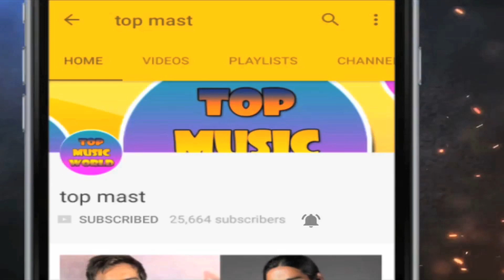सुपर हिट फिल्म एक दूजे की अभिनेत्री और अभिनेता के ये है रियल लाइफ पार्टनर/ek duje film life partners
Ek Duuje Ke Liye is a 1981 Hindi romantic tragedy film directed by K. Balachander, starring Kamal Haasan and Rati Agnihotri. It was a remake of the director's own Telugu film Maro Charitra 1978, which had Kamal Haasan playing the lead role. The film was labelled a blockbuster at the box office in 1981, earning a total of ₹100 million  in receipts.The film featured lyrics penned by Anand Bakshi and music by Laxmikant–Pyarelal. It received critical acclaim upon release, winning a National Film Award and 13 Filmfare nominations, eventually winning three. Got No. 6 on Box-Office collection list.
Vasu and Sapna are madly in love but their parents oppose the idea due to cultural differences. Later, they separate the lovers and also create misunderstandings so that the two may never unite.
Cast
 Kamal Haasan as S. Vasudevan Vasu
    Rati Agnihotri as Sapna
    Madhavi as Sandhya
    Rakesh Bedi as Chakram
    Poornam Vishwanathan as Vasu's father V. Sivaramakrishnan
    Satyen Kappu as Jagannath
    Shubha Khote as Sapna's mother Mrs. Kundanlal
    Raza Murad as Danny
    Asrani as G. Haribabu
    Arvind Deshpande as Sapna's father Kundanlal
    Athili Lakshmi as Vasu's mother Vandana
    Sunil Thapa as Librarian